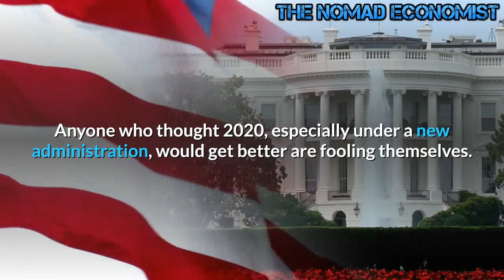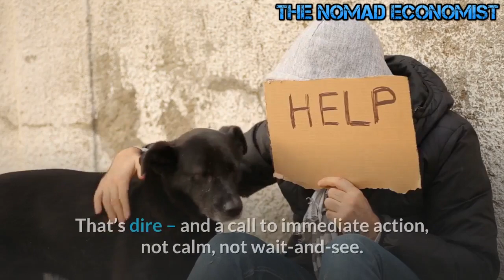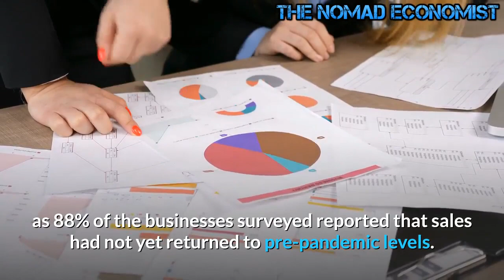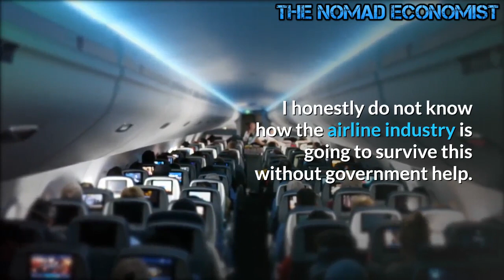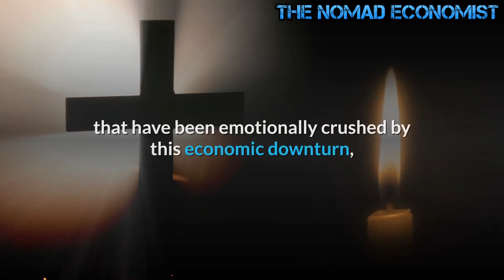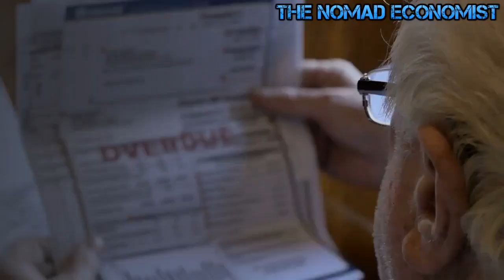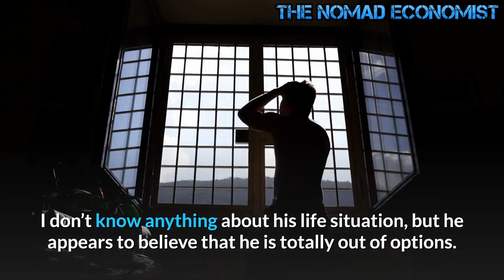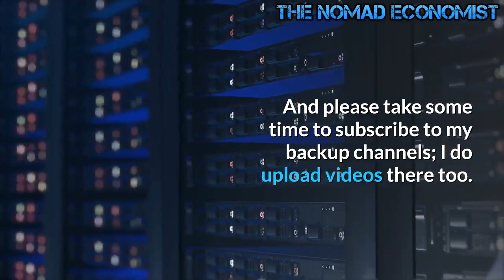Millions of Americans will Experience Poverty, Unemployment, Hunger and Suffering !!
This is just the beginning of woes. Anyone who thought 2020, especially under a new administration, would get better are fooling themselves. Stand bye for heavy roles. People are so buffaloed. The Apostle Paul said in the last days Perilous times will come. Well, perilous times are here. Wake up all you sheep, before yo become lemmings and run headlong into disaster. It's not going to get better.

There is no way to fix the economy. The folks who control the nation now know this for a fact, and are just trying to stave off disaster until they can control everything. The economy will only worsen, and coupled with more pandemic trouble our economy is toast. The child adult power brokers that are in DC are clueless and are more interested in getting revenge on Trump then in tending to the real pressing issues that we all face now. Prepare for chaos and a big train wreck!